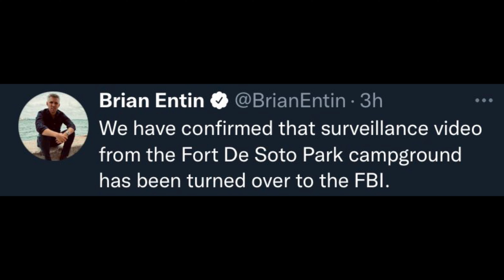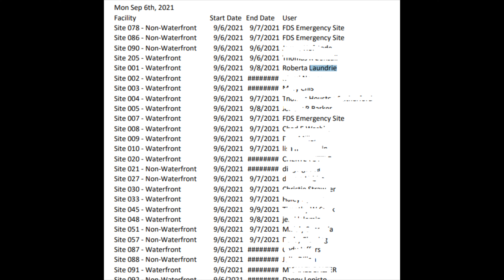Surveillance Video Of Brian Laundrie And His Parents At Fort Des Soto HANDED OVER To The FBI !!!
It has now been confirmed that Surveillance Footage of Brian Laundrie and his Parents at Fort De Soto Park has been obtained by the FBI.